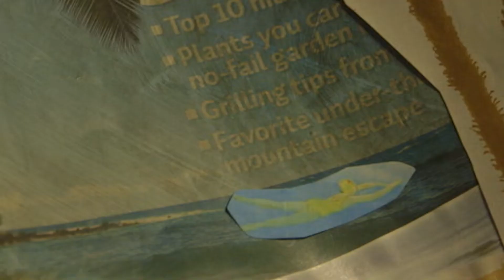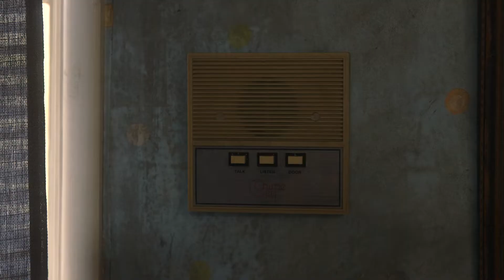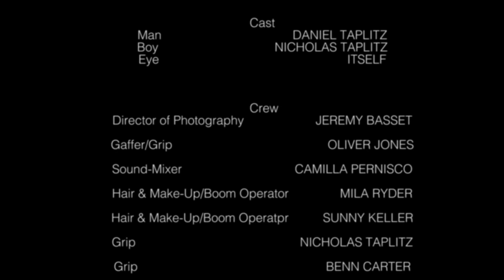2019 AAHSFF Best Horror/Sci-Fi/Fantasy Winner "This House Has Eyes" by Theo Taplitz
"This House Has Eyes" by Theo Taplitz

Winner of "Best Horror/Sci-Fi/Fantasy" at the 2019 All American High School Film Festival presented by IFC Films.